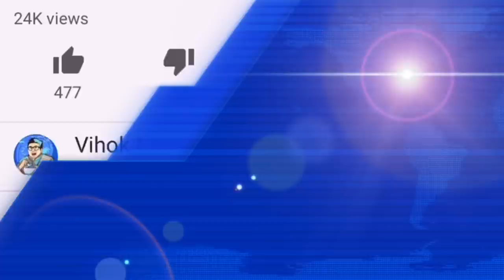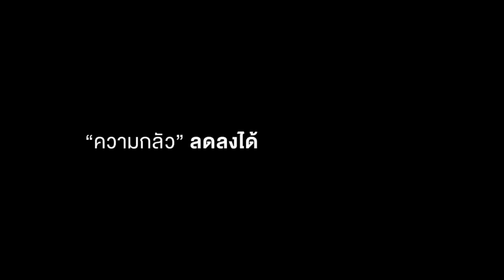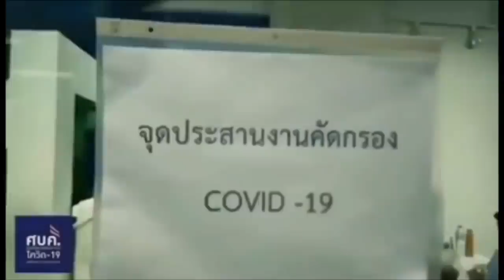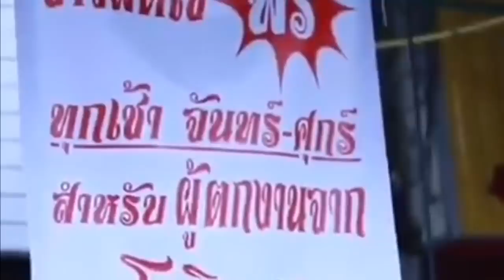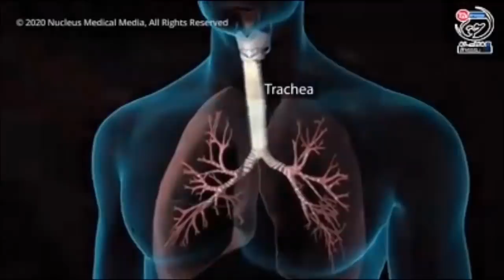6606 สุดดราม่า ! เบื้องลึก โจ นูโว - ผู้กองเบนส์ เจออัดยับ